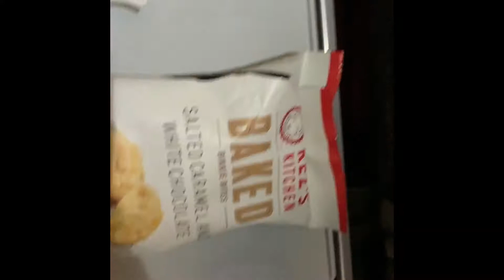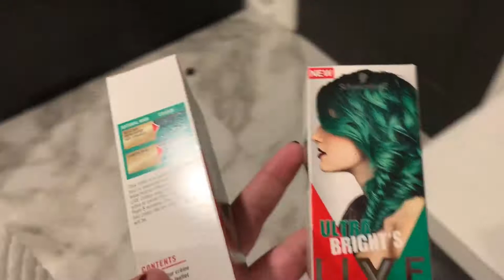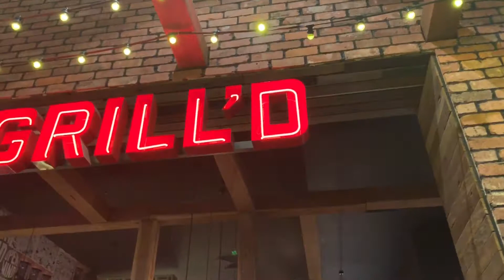Sydney Oz Comic Con Vlog 2019 / DAY 0 & DAY 1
I FORGOT TO POST THESE AT THE TIME AND I'M SORRY! SO ENJOY MANY MONTHS LATE!

Welcome to our vlog of our trip to Sydney Oz Comic Con!
We had an absolute blast going to our first interstate con together!

This is day 0, our night travelling to Sydney and dying Alex's hair!!! and also our first day at the convention as Prison break Harley Quinn and Joker! we loved it and loved everyones reactions to our cosplays!

Love, Chelsea xx